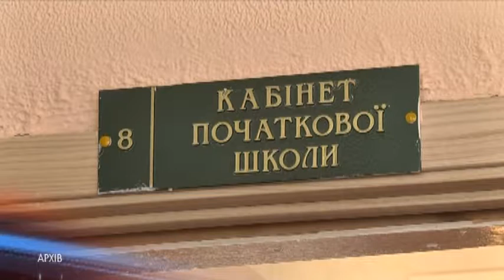У садочках, школах і лікарнях трьох міст області досі холодно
У трьох містах Дніпропетровщини досі не опалюються школи. Складна ситуація виникла у Кривому Розі, Кам’янському та Павлограді — це загалом 130 садочків, 98 шкіл і 22 лікарні без тепла. У Кривому Розі – найбільше проблем, але, як зазначає начальниця відділу санепідем надзору держспоживслужби в області Неля Полюхович, станом на 12 листопада запустили 4 котельні із 6. Вона зазначає, що за понеділок тепло має дійти до лікарень. У Павлограді школярі більше тижня перебувають на додаткових канікулах. У Кам’янському навчальний процес зупинили з 12 листопада. Зараз у містах котельні переводять на тверде паливо. У Дніпрі ситуація стабільна, без опалення залишаються три школи - через локальні проблеми з котельнями, - але додаткових канікул у них не буде. Причиною невчасної подачі тепла Неля Полюхович називає недбалість керівників районів, які мусять контролювати контракти на поставки газу.